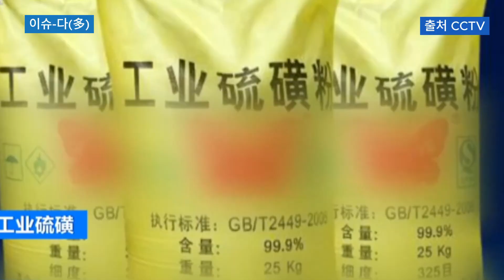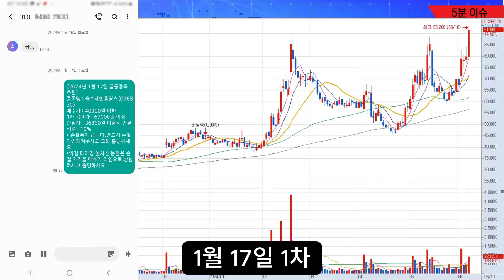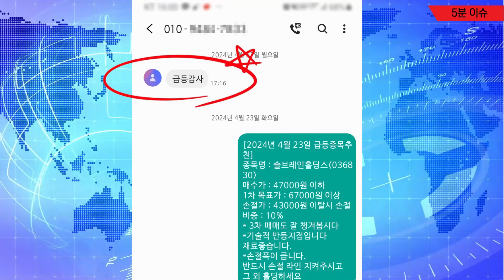[자막뉴스] 중국도 초비상 중국산 이것, 모르고 먹었다가 간, 신장 모두 잃게 됩니다.